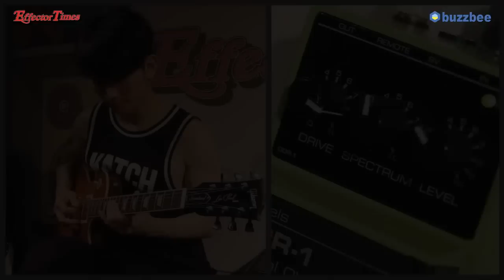Nobels 이펙터 ODR-1 Natural Overdrive